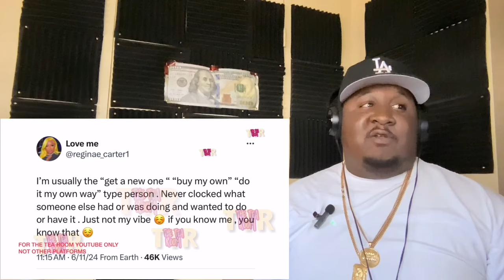Royalty gave CJ a BLACK EYE for GIVING her Kids W33D | Reginae JUSTIFY stealing her friend man